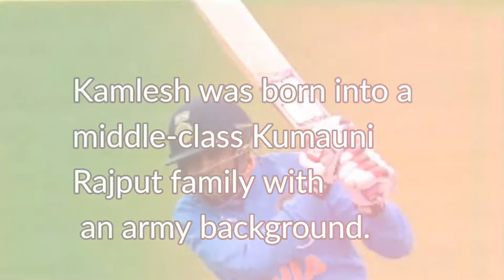Kamlesh Nagarkoti Lifestyle (Cricketer) Biography,Networth,House,Cars & More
Note: Channel doesn't support the accuracy of the data shown.  Data is result of our research from various sources of website . Actual data may vary.